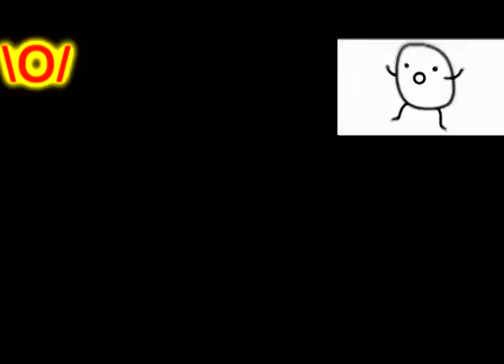Asdfmovie 2 has a Sparta DrLaSp Remix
Asdfmovie By TomSka
Base By DreamLandSpartan

-- All content used in this video belong to their respected owners/authors